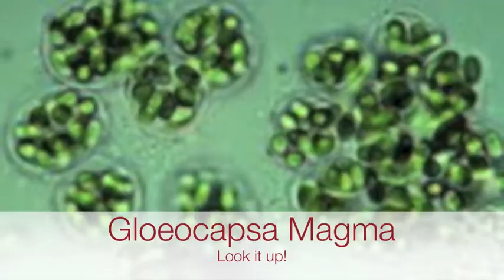Roof Cleaning Belle Mead 877-420-WASH | New Jersey Power Washing 08502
Get a free roof cleaning or soft power washing quote in Belle Mead New Jersey by calling or visit our Belle Mead Roof Cleaning and Pressure Washing Web

Roof Soft-Washing Belle Mead N.J.

Roof Moss Removal Belle Mead NJ

Power Washing | Pressure Washing | Belle Mead N.J.

We are Belle Mead New Jersey's leading exterior cleaning company.  We service all of the surrounding Somerset County for roof cleaning, power washing, pressure cleaning, hot water cleaning, and solar panel cleaning